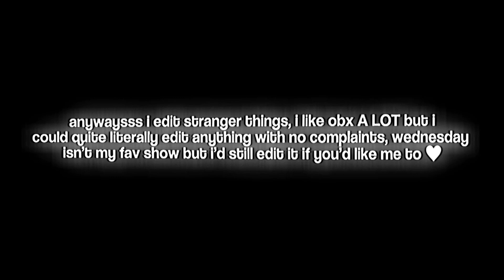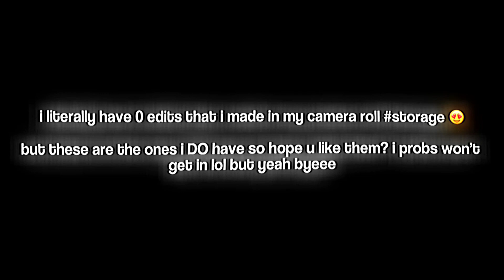sorry just realized it’s lyn 🎧 but same thing lol